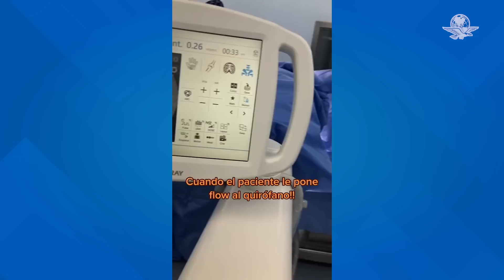Paciente se vuelve viral al bailar durante una operación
El video de un paciente bailando, mientras está en el quirófano con anestesia se viralizó en TikTok.